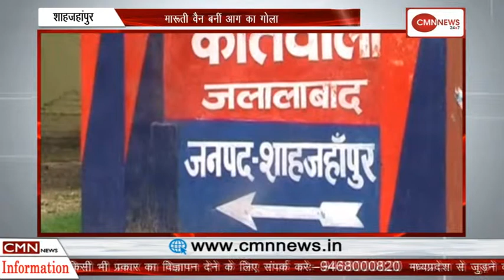शाहजहांपुर-मारूती वैन बनीं आग का गोला